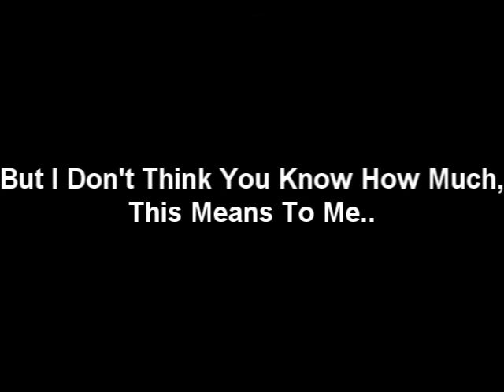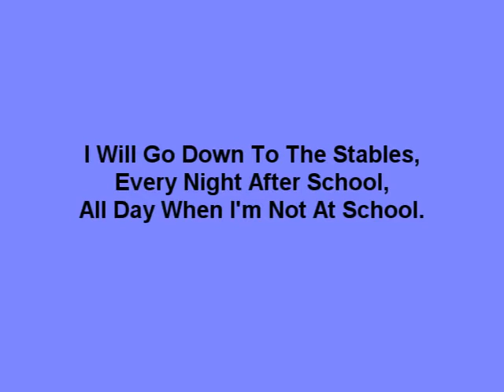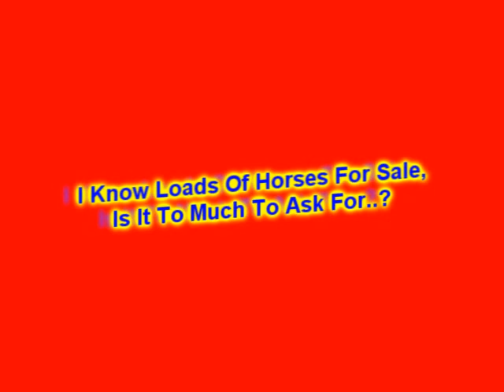Persuade Your Mum To Buy You A Horse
Have you ever wanted your horse?
You can't wait and its the only think you've ever wanted..?
Well I made a video to try and persuade my mum to buy me a horse!